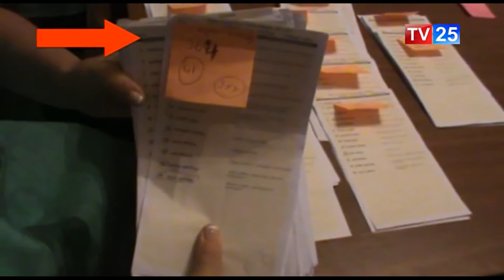რა მოხდა 68-ე ოლქის 46-ე საარჩევნო უბანზე?